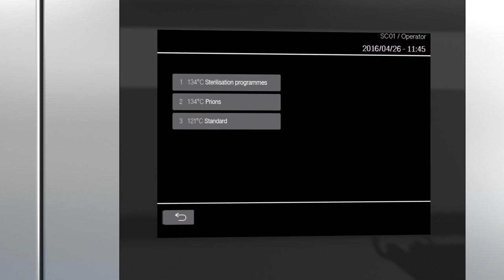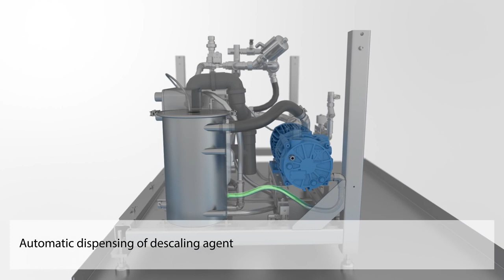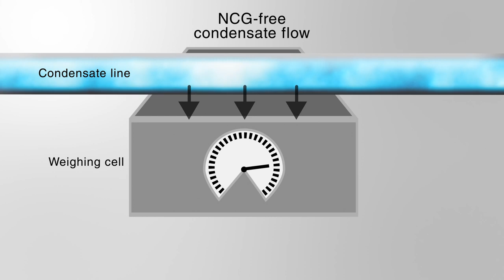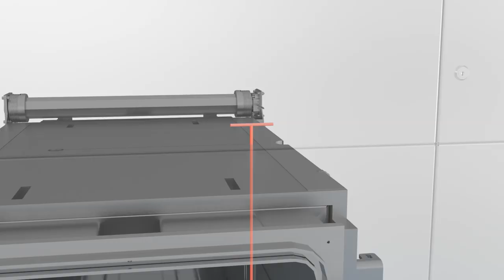Large Steam Steriliser with new 4D-Sensor | Miele Professional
The high-performance large steam sterilisers from Miele Professional define a new dimension of instrument reprocessing. They are exceptionally quiet and – thanks to their advanced sensor technology – guarantee a safe sterilisation. The new Miele 4D sensor furnishes proof during each cycle of sterilisation being completed using saturated steam.

Miele – Forever Better. Immer Besser.

Since its establishment in 1899, Miele has followed its brand promise “Forever Better,” developing machines which have set standards in terms of quality, technology, health and safety. Miele Professional has advanced to become innovation leader in high-performance cleaning and hygiene equipment including laundry technology, commercial washing machines and dishwashers, medical and dental instruments and laboratory equipment.

No matter what your field - hotels, restaurants, facilities management, laboratory applications, dental surgery cleaning and disinfection, nursing homes or hospitals - Miele Professional offers tailored solutions for laundry technology, medical technology, commercial dishwashers and the cleaning of dental, medical and laboratory equipment.